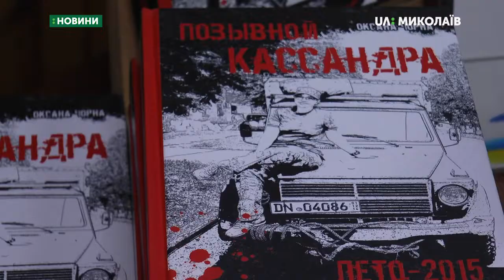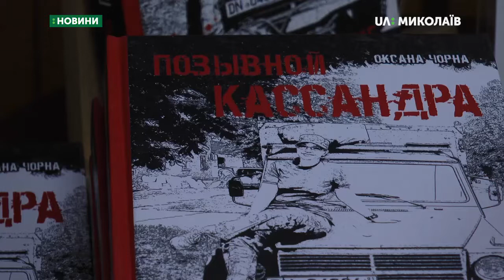У миколаївській бібліотеці презентували книгу Оксани Чорної «Позивний «Кассандра»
У Центральній міській бібліотеці імені Марка Кропивницького свою першу книгу про війну на Сході презентувала медик та волонтерка Оксана Чорна. Книга називається  «Позивний «Кассандра».